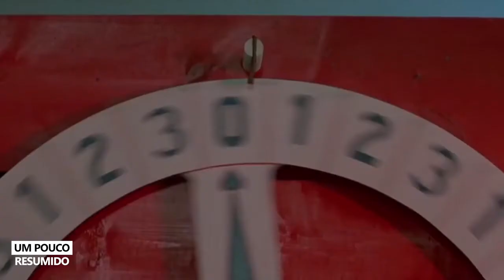AD0LESCENTE QUER QUE A SUA PRIMEIRA VEZ SEJA COM A G4R0T4 MAIS GATA DA ESC0LA RESUMO FILME RECAP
O canal "Um pouco resumido" facilita para você a forma de assistir novos filmes, muitas vezes "escondidos" para fazer com que mais pessoas conheçam esses filmes e como uma forma de divulgação. Este resumo é explicado do meu ponto de vista e para essa explicação, usamos partes das cenas dos filmes para melhor compreensão.